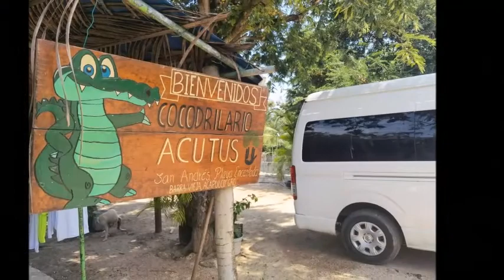01-10-2022 - ACAPULCO - Liberacion de Tourtugas - Visita a Cocodrilario - Paseo a Laguna de 3 Palos